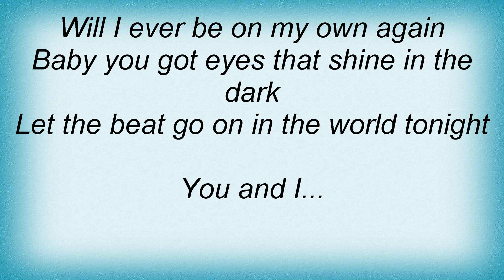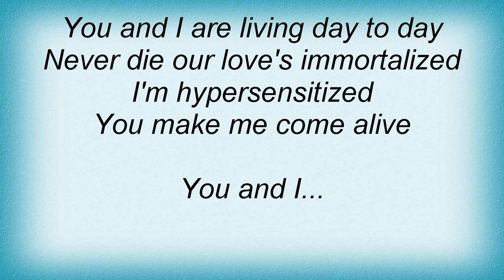Ace Of Base - You And I Lyrics